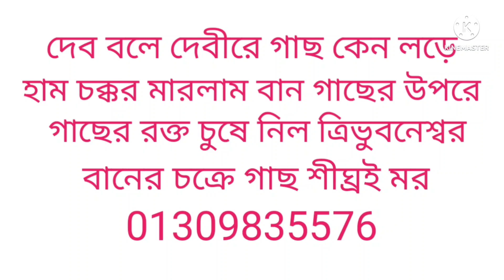কিভাবে গাছের উপর বান মারবেন-গাছ মারার মন্ত্র-গাছের উপর বান চালান মন্ত্র-Gach marar mantra-বান চালান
কিভাবে গাছের উপর বান চালান করে গাছ মারবেন
গাছের উপর বান চালান করার মন্ত্র
গাছ মারার মন্ত্র
উক্ত মন্ত্র প্রয়োগ করে আপনি আপনার শত্রুর গাছ মেরে ফেলতে পারবেন
আপনি যদি মনে করেন যে আপনার শত্রুর গাছ আপনার ঘরবাড়ির ক্ষতি করতেছে আপনার শত্রু কে বলা সত্বেও আপনার শত্রু উক্ত গাছ কাটতেছে না তাহলে উক্ত মন্ত্র প্রয়োগ করে মাত্র তিন দিনের মধ্যে আপনার শত্রুর গাছ মেরে ফেলতে পারবেন
তবে অনুরোধ থাকবে অহেতুক কোন মানুষের গাছের উপর উক্ত মন্ত্র প্রয়োগ করতে যাবেন না
আমার চেনেলটি শুধুমাত্র আপনাদের উপকারের জন্য আপনারা উপকৃত হলেই আমার সার্থকতা